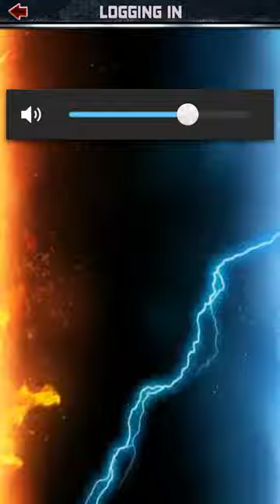Wws eupercard +15